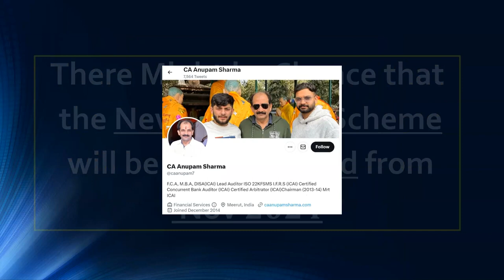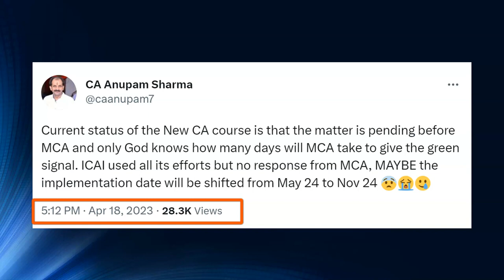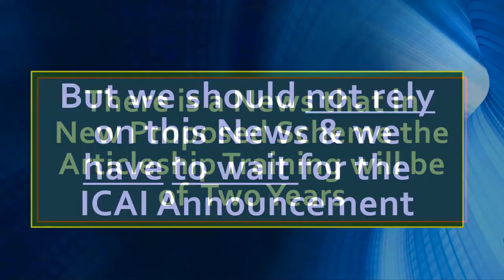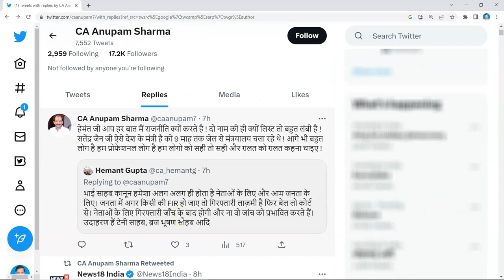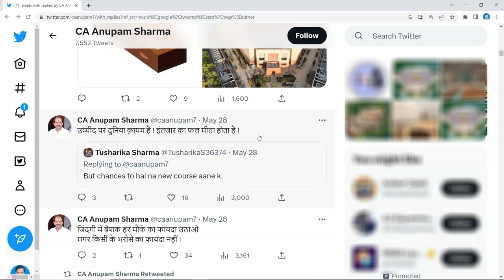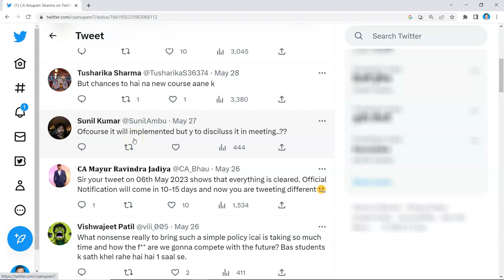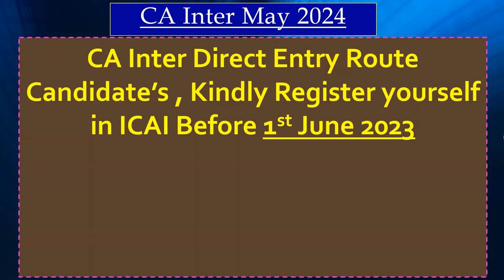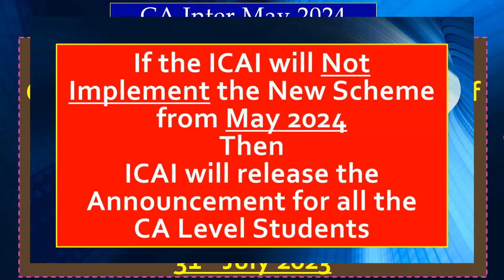Breaking News | CA New Course Applicable From? | ICAI New Scheme 2023 | ICAI New Syllabus 2023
In this video, we will discuss significant changes in ICAI New Scheme. We have discussed in detail when ICAI new scheme will be implemented in CA Foundation Course. The video has been recorded under the guidance of Chandan Poddar, sir for CA Foundation Grooming Education.

Topics Covered
CA Foundation
CA Foundation 2023
CA New Course Update
CA Foundation New Scheme
ICAI New Course Update,
When New Scheme is Applicable for CA Foundation,
ICAI New Scheme 2023,
How to Pass CA Foundation Exams,
How to Clear CA Foundation Dec 23,
icai new scheme 2023 applicability,
ICAI New Scheme Update
Exemption in ICAI New Course,
New CA Course Details 2023,
CA New Scheme 2023,
ICAI Latest News,
How to Become a Chartered Accountant,
Changes in CA Course 2023,
New CA Scheme,